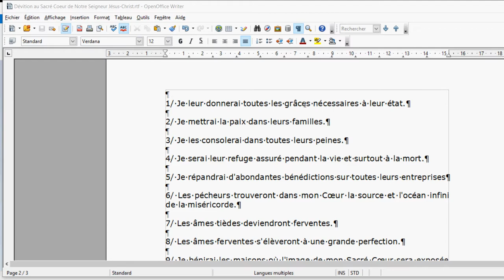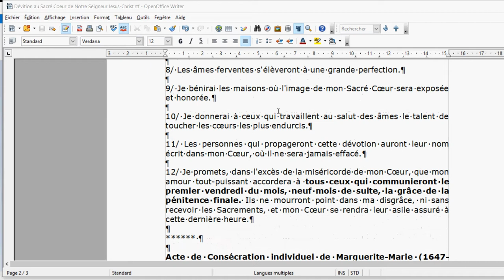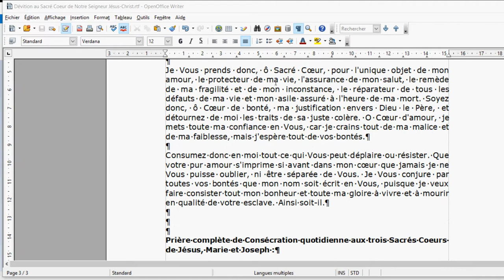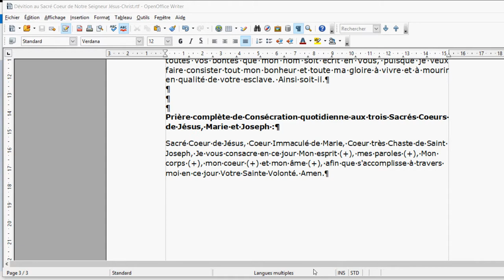Assurer Son Salut par le Sacré Coeur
LA GRANDE PROMESSE DU SACRE CŒUR :
"Je promets, dans l'excès de la miséricorde de mon Cœur, que mon amour tout-puissant accordera à tous ceux qui communieront le premier vendredi du mois, neuf mois de suite, la grâce de la pénitence finale. Ils ne mourront point dans ma disgrâce, ni sans recevoir les Sacrements, et mon Cœur se rendra leur asile assuré à cette dernière heure."

Prière complète de Consécration quotidienne aux trois Sacrés Coeurs de Jésus, Marie et Joseph :
"Sacré Coeur de Jésus, Coeur Immaculé de Marie, Coeur très Chaste de Saint Joseph, Je vous consacre en ce jour Mon esprit (+), mes paroles (+), Mon corps (+), mon coeur (+) et mon âme (+), afin que s'accomplisse à travers moi en ce jour Votre Sainte Volonté. Amen."

🎁Pour un don en Bitcoin (BTC) :
1EDkdEqg1yCEXRyezortD5xUFAugH3a3Gc